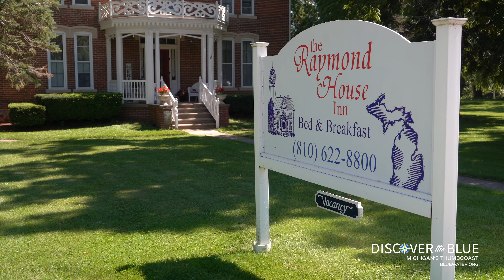Discover Port Sanilac in Michigan's Thumbcoast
Plan a trip along 140 miles of Michigan's Thumbcoast at bluewater.org. Other videos in the series include:
Discover Clay - Algonac
Discover Marine City
Discover St. Clair
Discover Marysville
Discover Port Huron
Discover Lexington
Discover Harbor Beach
Discover Port Austin